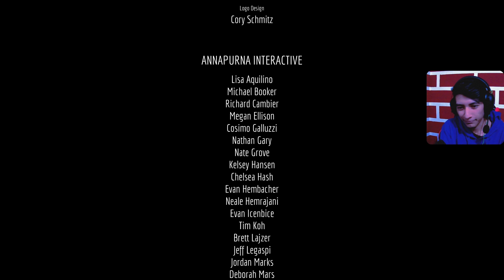QUE FINAL! ... DE LAGRIMAS | STRAY #6 | GAMEPLAY ESPAÑOL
perdonen las lagrimas de cocodrilo que se me salieron jajaj